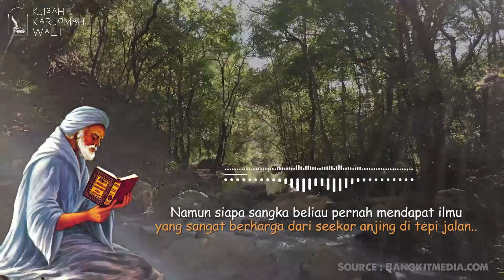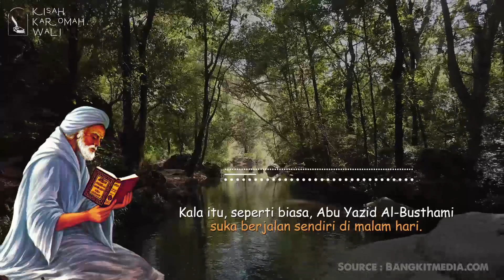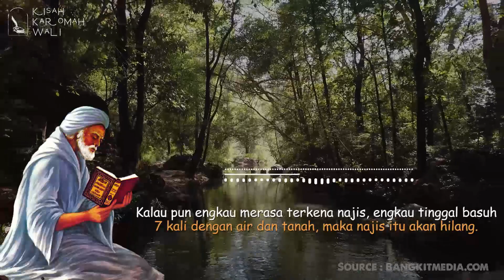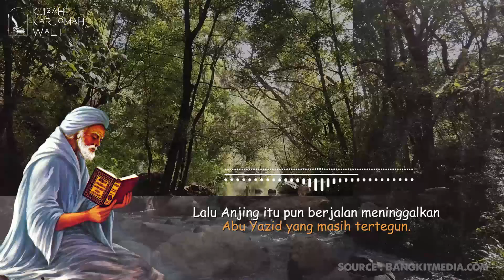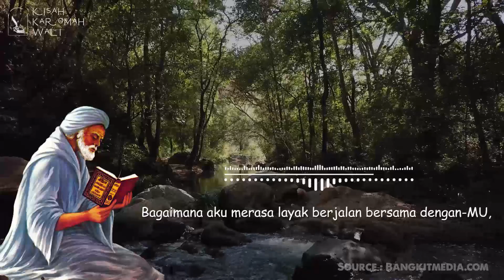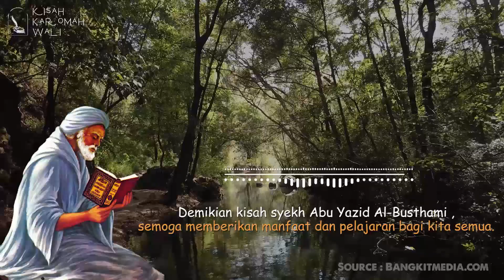Kisah Abu Yazid Al Busthami dan Seekor Hewan yang Ditakdirkan Hina | Kisah Karomah Wali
Kisah ini merupakan kisah yang tidak bisa dianggap remeh, karena jika kita pelajari dan menyikapi maka ada nilai yang besar dalam kisah ini.

sosok Abu Yazid Al Busthami mendapatkan pelajaran berharga dari seekor hewan yang telah ditakdirkan sebagai hewan yang Hina.

simak kisahnya..
salam Kisah Karomah Wali